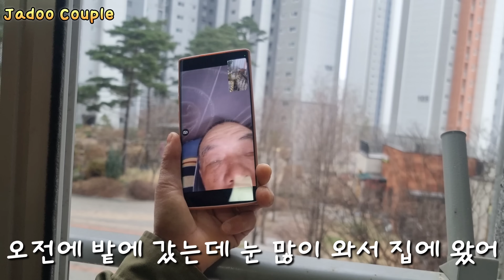태어나 처음으로 눈 내리는거 보는 베트남 장모님 반응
감사합니다.